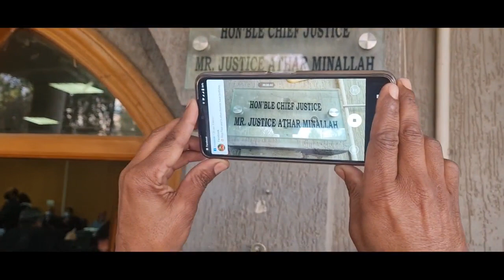20 January 2022 ثاقب نثار کو بلاو اصلی ملزم اور مجرم تو وہ ھے ۔۔ میر شکیل الرحمان اور راناشمیم